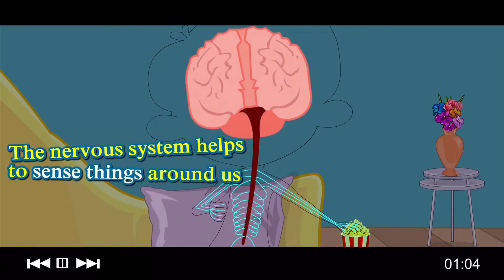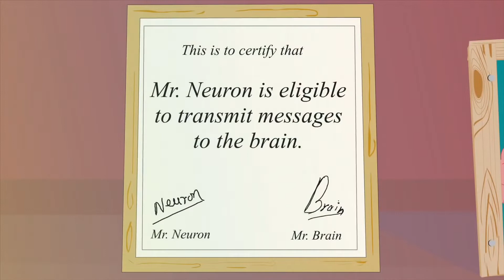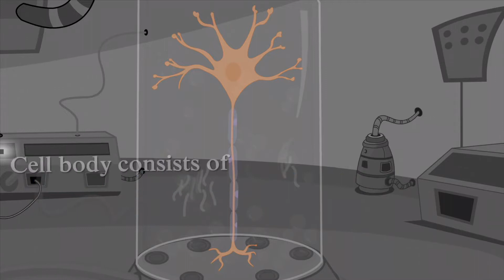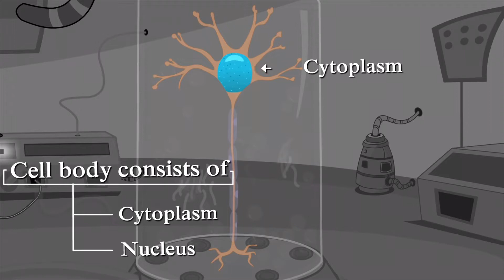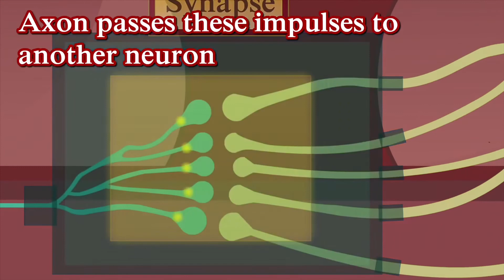Structure Of A Neuron || രസകരമായി പഠിക്കാം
Neurons are specialized cells that transmit chemical and electrical signals to facilitate communication between the brain and the body

Key Points

Neurons are specialized cells that transmit chemical and electrical signals in the brain; they are the basic building blocks of the central nervous system.
The primary components of the neuron are the soma (cell body), the axon (a long slender projection that conducts electrical impulses away from the cell body), dendrites (tree-like structures that receive messages from other neurons), and synapses (specialized junctions between neurons).
Some axons are covered with myelin, a fatty material that acts as an insulator and conductor to speed up the process of communication.
Sensory neurons are neurons responsible for converting external stimuli from the environment into corresponding internal stimuli.
Motor neurons are neurons located in the central nervous system (CNS); they project their axons outside of the CNS to directly or indirectly control muscles.
Interneurons act as the “middle men” between sensory and motor neurons, which convert external stimuli to internal stimuli and control muscle movement, respectively.
Key Terms

glial cell: Non-neuronal cells that provide structure and support to neurons.
synapse: The junction between the terminal of a neuron and either another neuron or a muscle or gland cell, over which nerve impulses pass.
myelin: A white, fatty material composed of lipids and lipoproteins that surrounds the axons of nerves and facilitates swift communication.
nodes of Ranvier: Periodic gaps in the myelin sheath where the signal is recharged as it moves along the axon.